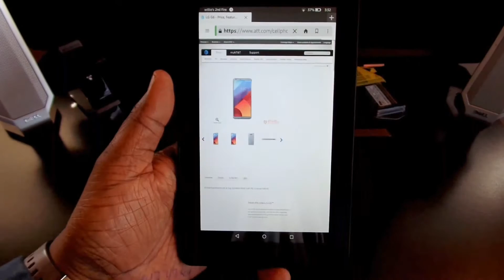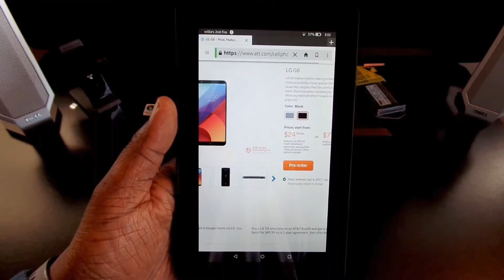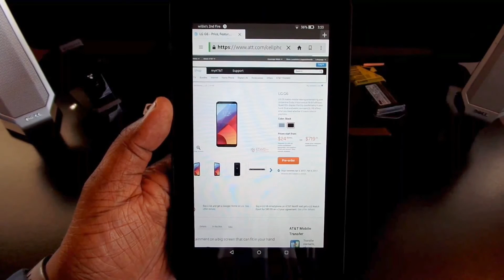AT&T Pre-Order And Pricing Information For LG G6